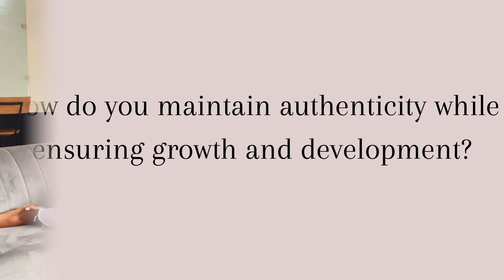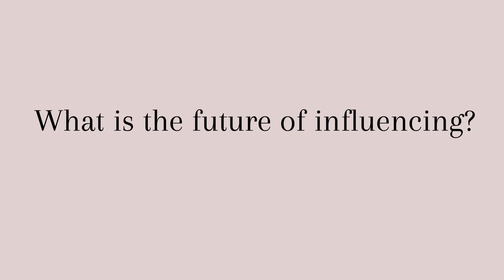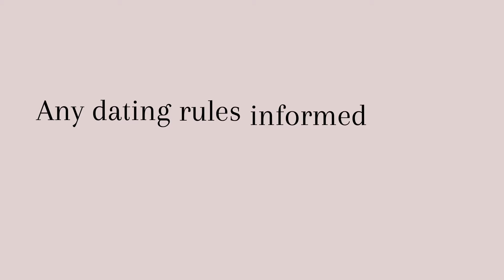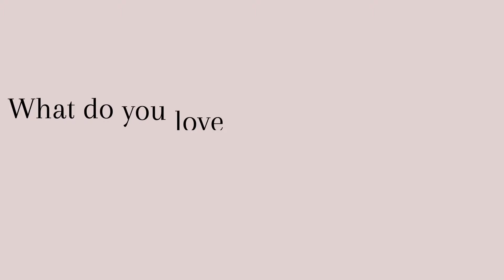THE REALITY OF CONTENT CREATING FT Afua Rida & Debbie Bjuku | Tips, experiences, struggles!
Hi My Angels! Back again with another video and in this one I go in depth about content creating with 2 of my faves from Ghana - Afua Rida and Debbie Bjuku. Loved filming this for you guys and I hope you enjoy watching it just as much!

xx.